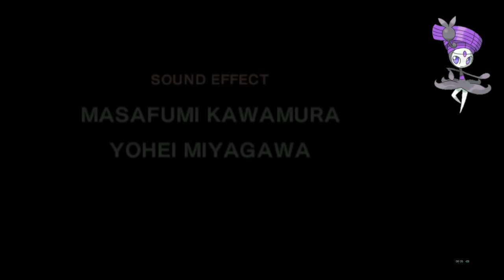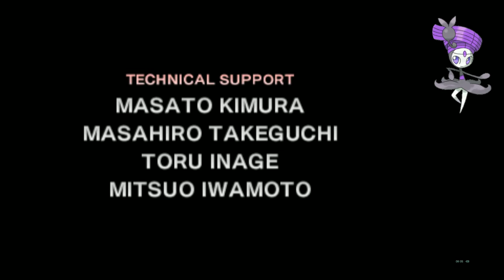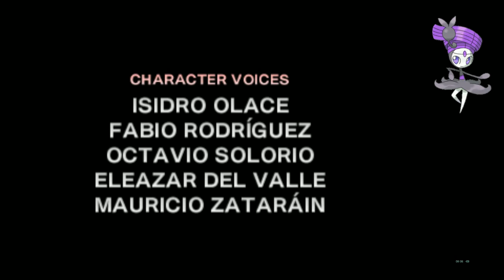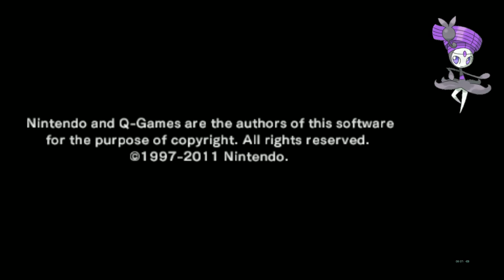Star Fox 64 3D - Japanese Voices in English Version (Blue Line Route)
here's the Blue Path.
i gotta say i wanted to see Star Wolf in Bolse to hear their dialogue there but it would have required a different path early and i sort of wanted to get all badges in just 3 trips.